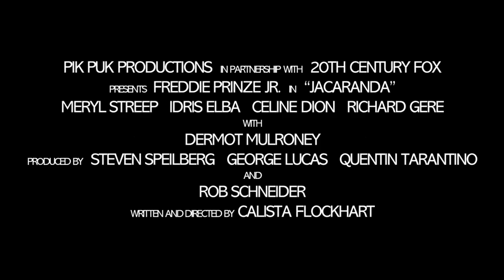JACARANDA | OFFICIAL TEASER TRAILER | PIK PUK PRODUCTIONS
"Nothing can stop the change."

Directed by Calista Flockhart and produced by Steven Spielberg, George Lucas, Quentin Tarantino and Rob Schneider, starring Freddie Prinze Jr, Meryl Streep, Idris Elba, Celine Dion, Richard Gere and Dermot Mulrooney comes 'Jacaranda', a film about change, hope, seasons, life, love, and trees.